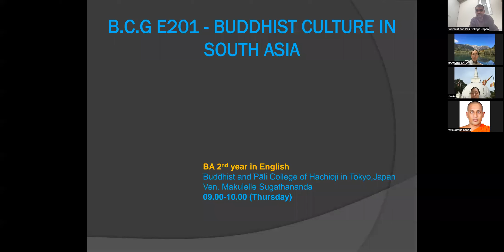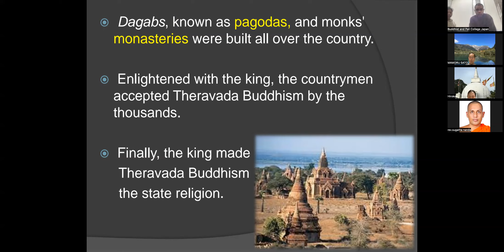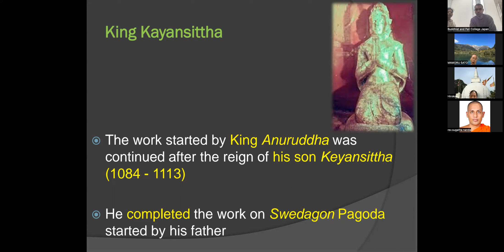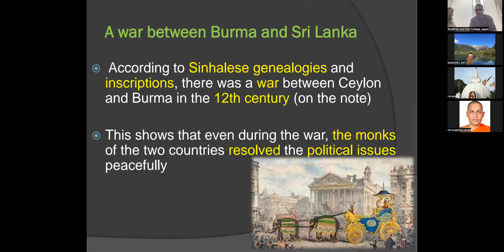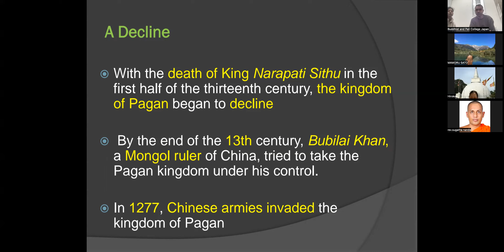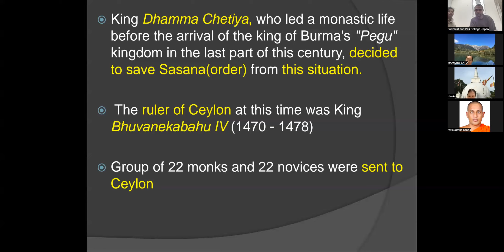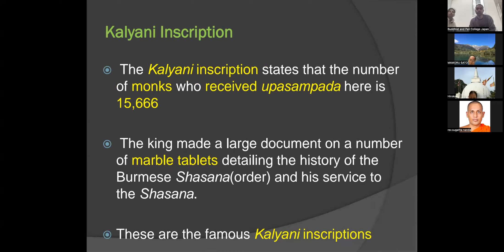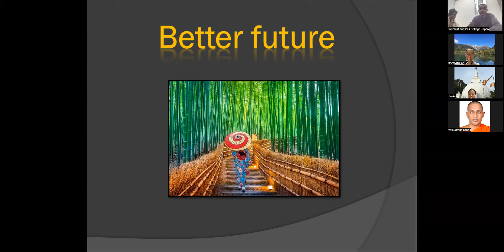B.C.G.E 201 - BUDDHIST CULTURE IN SOUTH ASIA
02.Medieval period from 11th century to 15th century